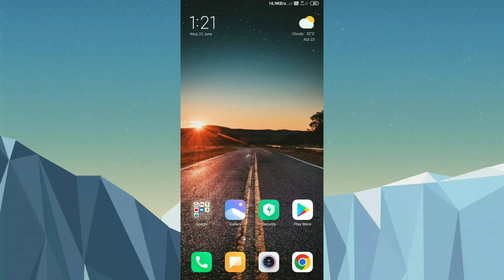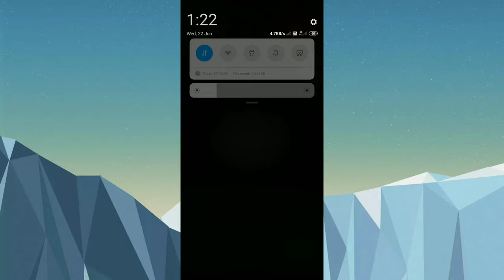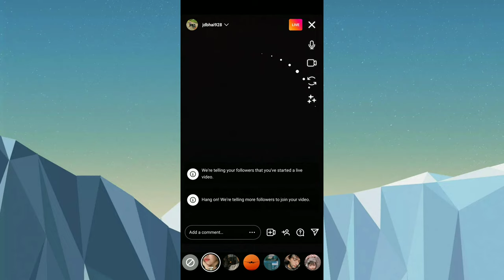Instagram me live aana sikhe? इंस्टाग्राम में लाइव आना सीखे?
Hashtag

Keyboard